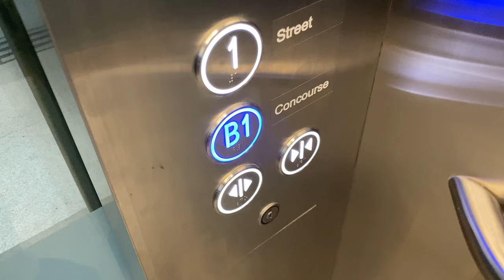KONE S MONOSPACE MRL @ TE25 TANJONG KATONG [EXIT 2 LIFT]